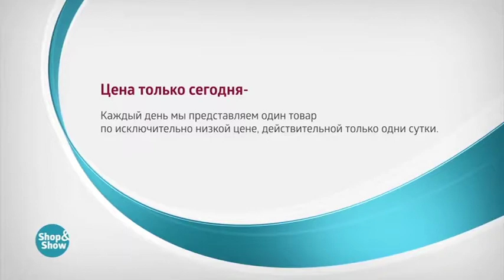Постельное Белье Яркая Весна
Обзор на товар Постельное Белье Яркая Весна